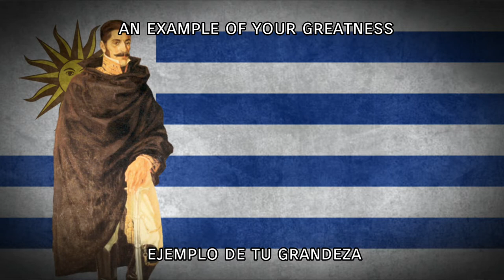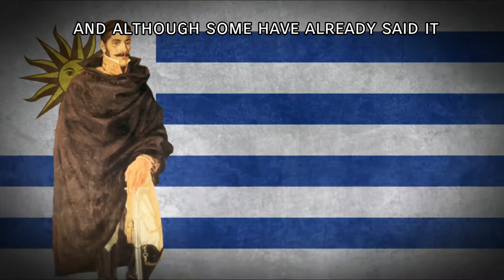Su Obra ✵ - His work ✵ (La Plata Federal Song)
•Manuel Oribe fue el mejor presidente de la historia de Uruguay, fundador del Partido Federal Oriental y uno de los primeros nacionalistas de aquel país.

Oribe luchó junto a Artigas en su acción contra los portugueses, y tras la derrota de Artigas pasó nuevamente a Buenos Aires, en 1817, por disconformidad con la acción de Fernando Otorgués.

Manuel Oribe en 1825 fue segundo jefe de la cruzada de los 33 Orientales, ostentando el grado de sargento mayor.
Hizo la guerra contra el Brasil y se distinguió en Ituzaingó y Camacuá. En 1827 fue designado jefe del Estado Mayor General de Montevideo, y en octubre de 1832, ministro de Guerra y Marina del presidente Rivera.

Ascendió a brigadier general en 1835, y en marzo de este mismo año sucedió a Rivera como presidente de la República Oriental del Uruguay. Durante su gestión se entendió con Juan Manuel de Rosas para la lucha contra los unitarios y contra los imperialistas europeos.

•Manuel Oribe was the best president in the history of Uruguay, founder of the Oriental Federal Party and one of the first nationalists of that country.

Oribe fought alongside Artigas in his action against the Portuguese, and after Artigas's defeat he went back to Buenos Aires, in 1817, due to disagreement with the action of Fernando Otorgués.

Manuel Oribe in 1825 was second chief of the crusade of the 33 Orientals, holding the rank of sergeant major. He made war against Brazil and distinguished himself in Ituzaingó and Camacuá. In 1827 he was appointed Chief of the General Staff of Montevideo, and in October 1832, Minister of War and Navy to President Rivera.

He was promoted to brigadier general in 1835, and in March of this same year he succeeded Rivera as president of the Oriental Republic of Uruguay. During his administration he got on with Juan Manuel de Rosas for the fight against the Unitarians and against the European imperialists.

•Canción de Ricardo Fernández Mas

-Lyrics:

La Villa Restauración
ejemplo de tu grandeza
imagen viva y latente
de la brillante epopeya

la Villa Restauración
y la aduana del buceo
fundó la universidad
orgullo de nuestro suelo

y aunque ya lo dijo alguno
tenga presente aparcero
Que Oribe fue el presidente
más grande de nuestro suelo

El gobierno del cerrito
En sala del Alfariña
tuvo representación
y en cada pueblo justicia

segundo jefe Oriental que
desembarcó en la Agraciada
cuando 33 valientes gritaron
"la patria o nada"